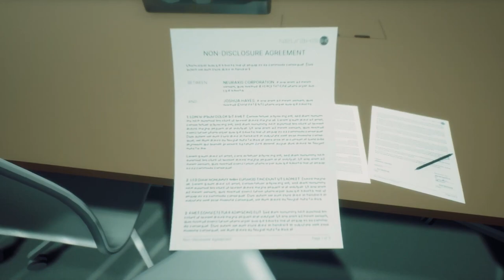The Gap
Driven by a rare neurological affliction plaguing his family, Joshua has to recover his memories by exploring parallel realities through déjà vu. Facing the innermost depths of his past – moments both joyous and painful – seems to be the only way to get his life and family back together.